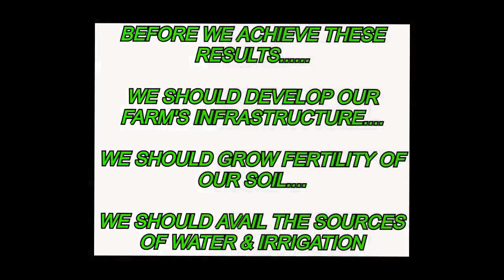LET'S LEARN HOW TO PREPARE FARM FOR MELIA DUBIA PLANTATION/MELIA DUBIA FARMING/ ARANYA NATURE FARM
THIS IS JUST A FARM WE HAVE PREPARED. PREPARATION CAN BE DEFERRED ACCORDING TO LOCATION.